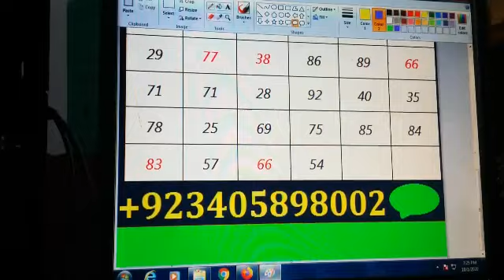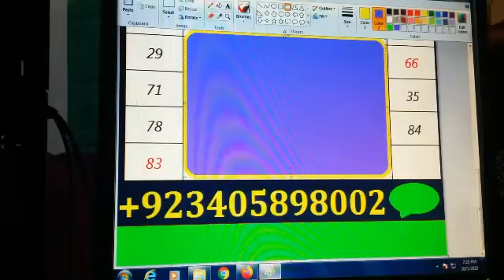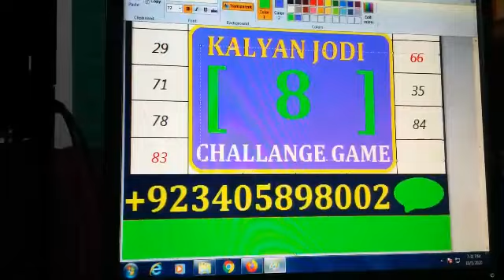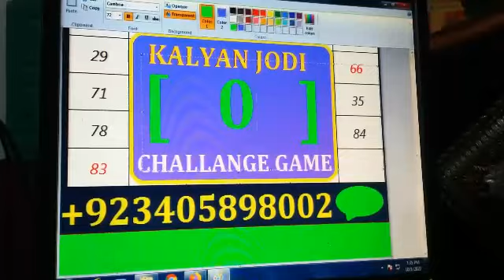Kalyan Single Open 02-10-2020 | Kalyan Fix Open | Kalyan Open Tday | Matka Guru